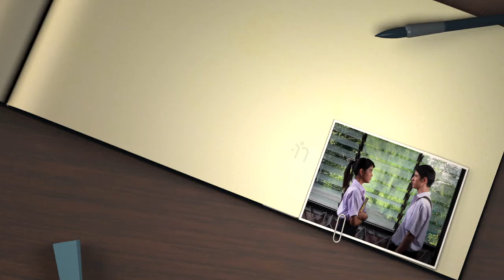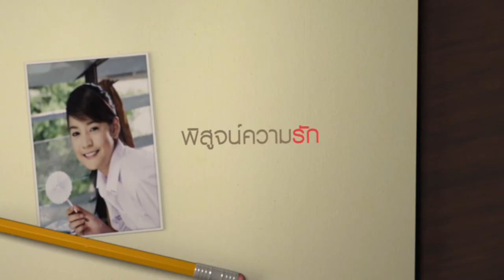ตัวอย่าง FRIENDSHIP เฟรนด์ชิพ เธอกับฉัน ‪(Official Trailer)‬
นักแสดง  เจตริน วรรธนะสิน / มาริโอ้ เมาเร่อ / อภิญญา สกุลเจริญสุข
ตอนเรียน ม.ปลาย จำได้ไหม คุณเคยแอบรักใคร ?ในงานเลี้ยงรุ่นของทุก ๆ ปี สิงหา ( เจ - เจตริน , มาริโอ้ เมาเร่อ ) จะรอคอยการกลับมาของใครคนหนึ่งอยู่เสมอ แต่ทว่าเขาต้องผิดหวังทุกครั้ง เพราะมิถุนา ( สายป่าน - อภิญญา ) เด็กสาวผู้ที่เป็นรักครั้งแรกของเขานั้นไม่เคยปรากฏตัวมาในงานเลย เธอหายไปตั้งแต่วันสอบวันสุดท้ายของชั้น ม. ปลาย โดยไม่ได้คืน Friendship ตามที่สัญญาไว้ แต่..เธอยังคงอยู่ในวามทรงจำของเขาเสมอมา ทั้งรอยยิ้มที่ประทับใจ และความสนุกสนานที่มีร่วมกับกลุ่มเพื่อนซี้ของเขา และในปีนี้เอง สิงหารู้สึกถึงอะไรบางอย่าง การรอคอยของเขาจะทำให้เขาได้พบกับมิถุนา เพื่อทวงเฟรนด์ชิพหน้าที่หายไปและเติมเต็มคำตอบในหัวใจของเขาอีกครั้งหรือไม่...
อัพเดทผลงานได้ที่